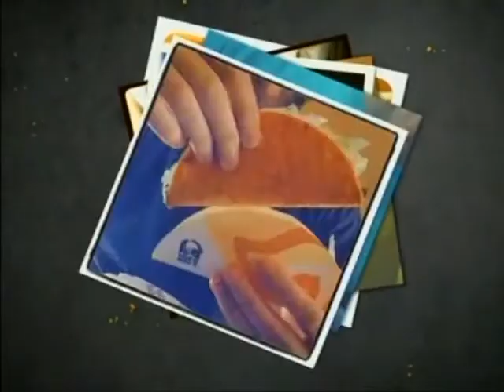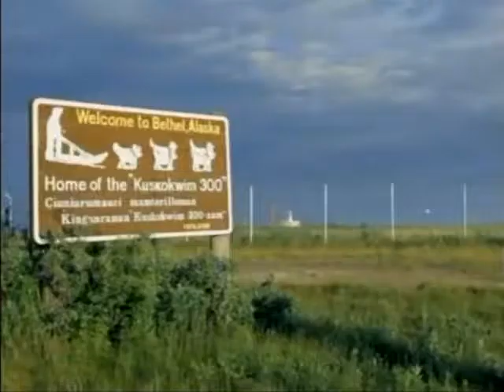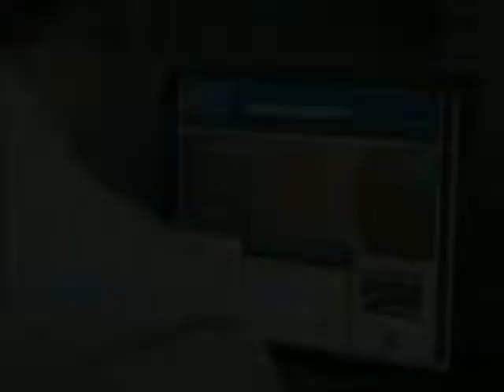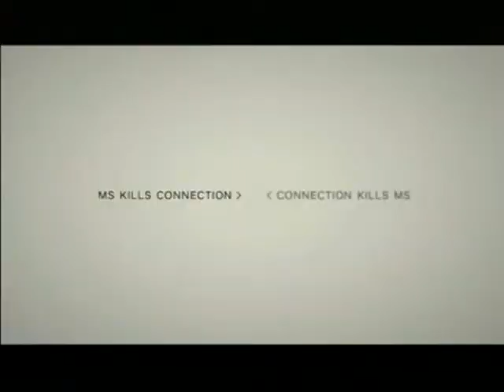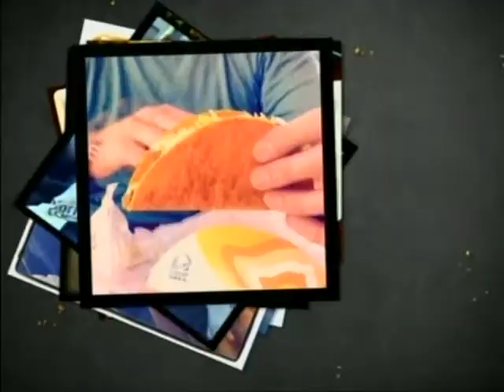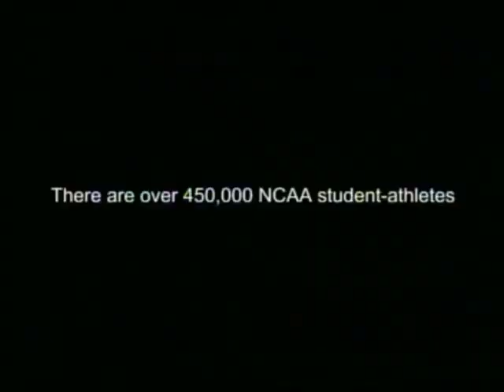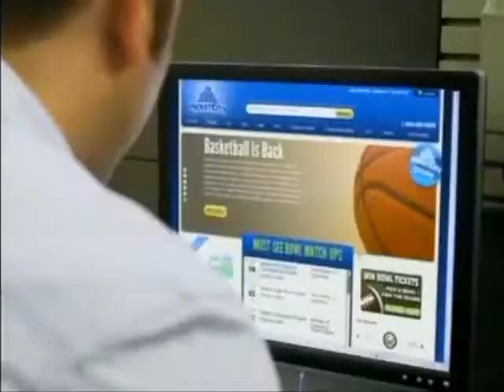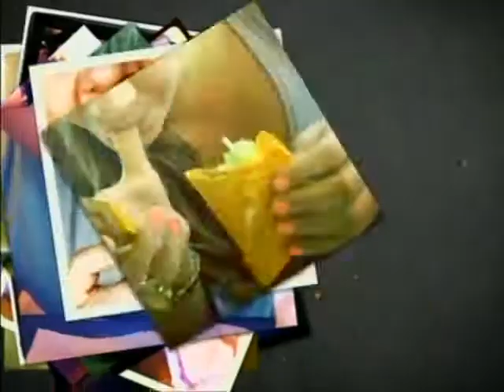2012 Tennesse St Tigers @ Murray St University Racers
Tennessee St. Tigers @ Murray St. Racers. Played on November 2012 and was televised on Fox Sports South.